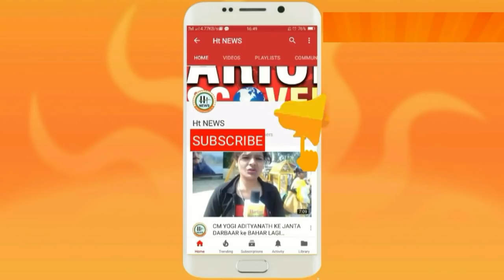4000 उर्दू भर्ती के शिक्षक धरने पर बोले सरकार कर रही भेदभाव || Ht News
सरकार कर रही भेदभाव बोले 4000 उर्दू भर्ती के शिक्षक

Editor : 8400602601